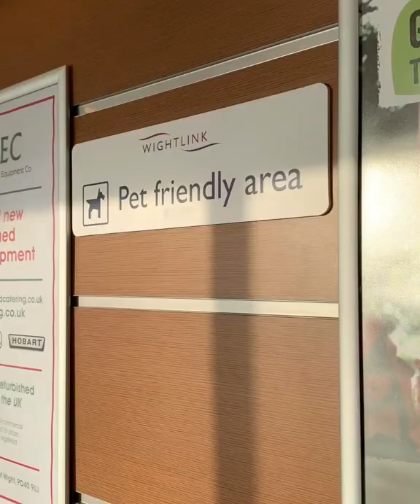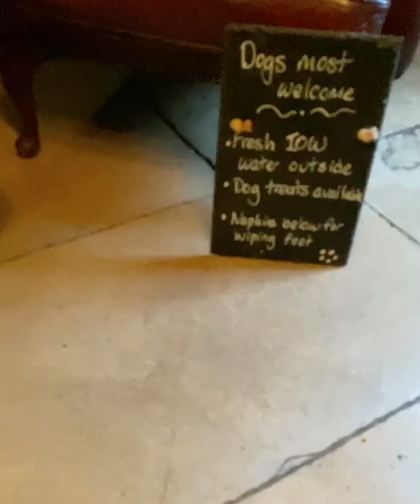Dog friendly holiday in Isle of Wight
Check out a mini 4 day adventure in the isle of wight uk.